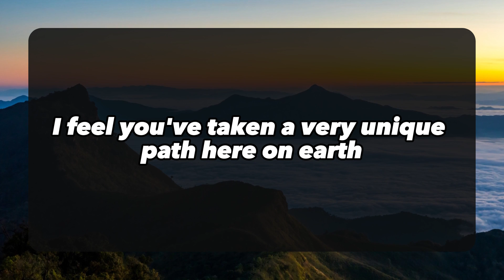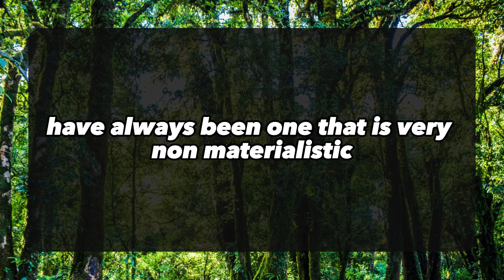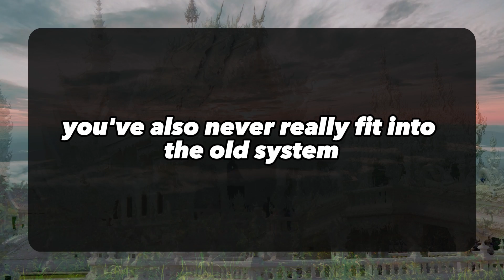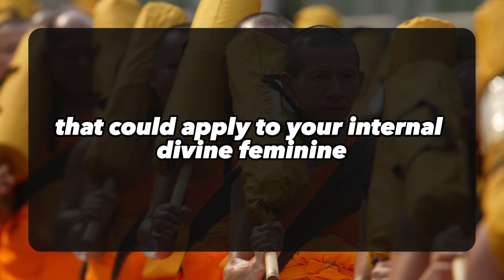💌I Failed To Recognize That Our Love Is Extremely Powerful... 💌DM DF | Divine Masculine